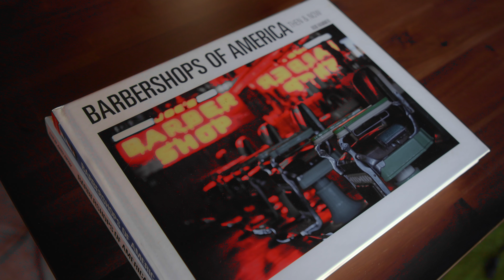Fancy Barbers | Lookbook Series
Jacob Khan and Christopher Smith discuss the barbershop and how Minerva Beauty brought their concept to life.

Fancy Barbers is located in a historic building in Roswell, GA. As you walk through the barbershop, you will notice comic books, skateboards, and the American flag. These elements reflect Smith’s personality and his desire to recreate the sense of a barbershop being a community space that fosters camaraderie.